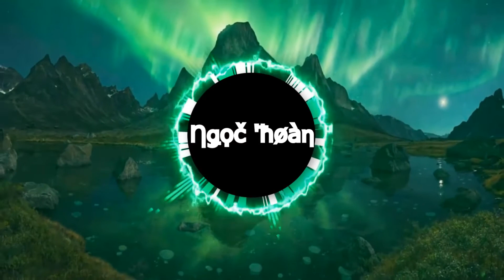'Ƞǥọč 'ħøàƞ - Flume - Smoke & Retribution (Ekali Remix)